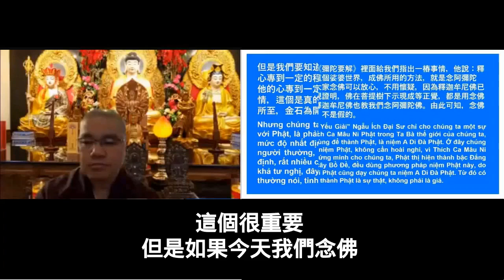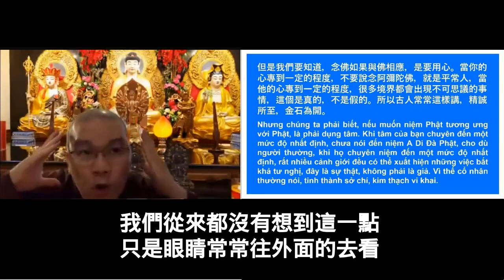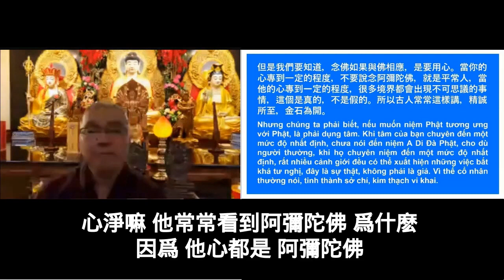f學悟法師20220226《中峰三時繫念法事》（六）我們所看到的那個地 很髒 但是你從來沒有看到：爲什麽我們的心這麽髒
這個很重要 但是如果今天我們念佛 能夠與阿彌陀佛相應能夠用這個心 當你用這個心 念到 專到一定的程度 專 就是定 是指【定】的意思 不要說我們今天念阿彌陀佛 就是平常的人 當你的心專到一定的程度 就是你的心已經定下來了 念到一種定了 定功了 很多境界 都會出現不可思議的事情 這是真的 不是假的 你看有一些人 很多 喜歡靜坐 喜歡打坐 當他心入定的時候 你想一想 什麽樣的境界能夠出來

都是他的智慧 他那個智慧 一開顯出來了 不可思議的... 所以你看釋迦牟尼佛 走到哪裡 行住坐臥 那個心都是在定的 所以 遇到什麽樣的事情 沒有一樣東西能夠絆倒他的 因爲他身上都是智慧 身上 上上下下都是智慧的 你説哪一件事能夠絆倒他的 沒有

那爲什麽我們遇到事情 每一件事情 遇到的時候 經不起考驗 爲什麽呢 沒有智慧呀 爲什麽沒有智慧 心浮氣躁嘛 所以你要去鍛煉 在這個生活裡面 講話 在生活裡面 日常生活裡面 起心動念 你要鍛煉 鍛煉什麽 那個心要靜下來 要學習這種的功夫 遇到什麽樣的事情 能夠保持那個心能夠靜 今天你念佛不得了 真的 在什麽樣的境界當中 在你的眼裡 它不會來絆倒你的 而且 所看到的事情 都能夠解決這個問題

你看 佛陀的弟子 周利槃特那個笨 很笨 笨到什麽程度 沒辦法用語言形容 你看 釋迦牟尼佛用什麽方法來幫助他 釋迦牟尼佛真的太了不起 人家沒辦法解決的問題 他能夠幫他解決問題 很簡單 用一個掃把 掃除塵垢 掃除塵垢 每一天都是這樣的 念這個四句 沒想到 念到最後 證果了

我們天天掃地 我們天天在掃地 不知道在掃什麽 有沒有證果 有沒有 心有沒有清淨 也沒有 越掃煩惱越多 真的 你看 師父有時候在掃地的時候 真的在想：

爲什麽這麽髒 我們所看到的那個地 很髒 但是你從來沒有看到：爲什麽我們的心這麽髒 爲什麽我們的心這麽多煩惱 爲什麽我們的心這麽多的毛病 我們從來都沒有想到這一點 只是眼睛常常往外面的去看 從來沒有去從你的内心的世界去思維 去觀察 我們是不是有這樣毛病 所以無論佛號 念得多好 只是重在外表而已 你從來沒有從你内心的那個世界 你那個世界其實很美好的 從你這個世界 一發出來的 你所看到的 都是非常的完美 你的内心如果不完美 無論你怎麽用功 怎麽努力 你所看到的 都是煩惱 所以 中峰國師教我們 怎麽樣 從你的内心開始 所以 古人常常有這樣講一句話【精誠所至 金石爲開】

是講這個道理 當你心專到那個程度的時候 沒有一樣東西能夠來阻攔你的 來障礙你的 就像我們念佛也是一樣 當你那個念佛 專到一個程度的時候 很多境界會出現 你的清淨心 所以你看 海賢老和尚 海賢老和尚對西方極樂世界常常會看得到 爲什麽 心淨嘛 他常常看到阿彌陀佛 爲什麽 因爲他心都是阿彌陀佛 那個心 很重要的